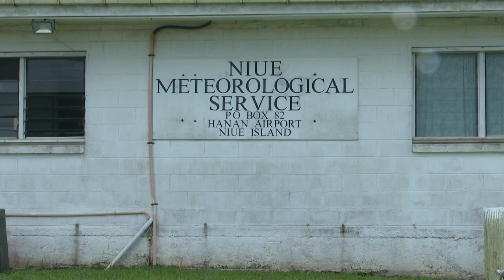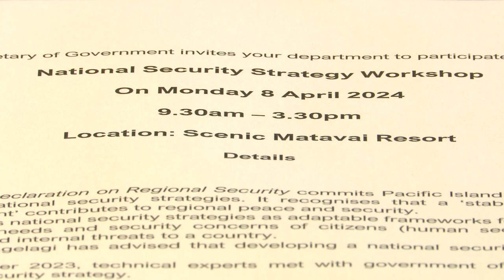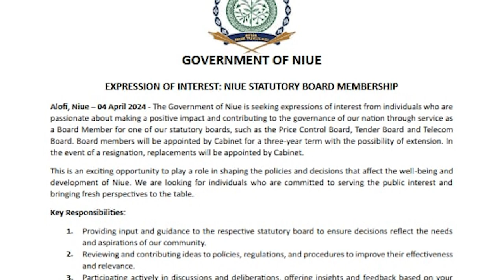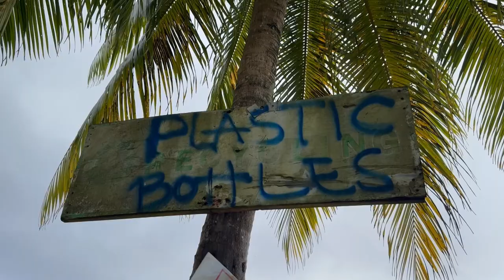BCN NEWS 11 APRIL 2024 ENG